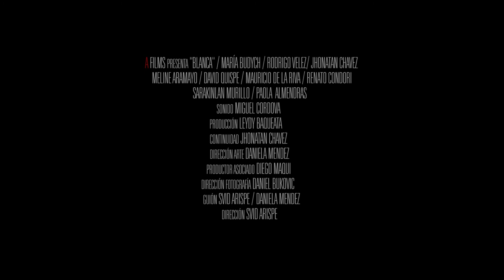TEASER TRAILER BLANCA episodio 3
Ultimo episodio